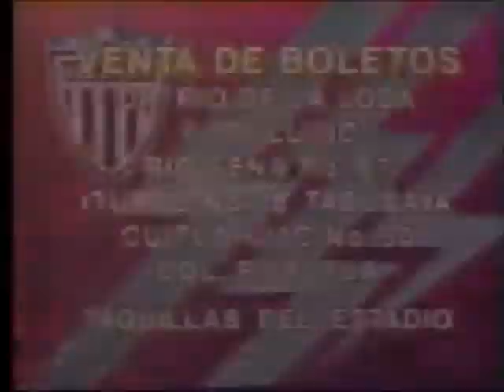Emilio Charles Jr vs Ultimo Dragon (CMLL May 1st, 1993)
Complete match from April 27th for the CMLL Middleweight title